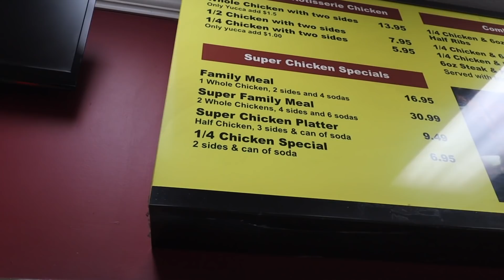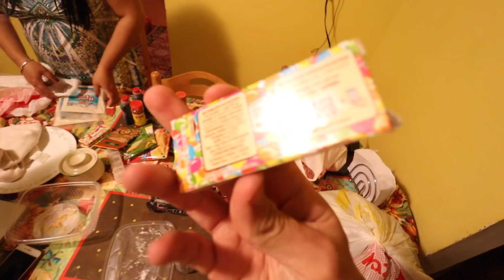EATING at the BEST REVIEWED PERUVIAN RESTAURANT in Manassas!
►Next Milestone is 50K can you help me get there?